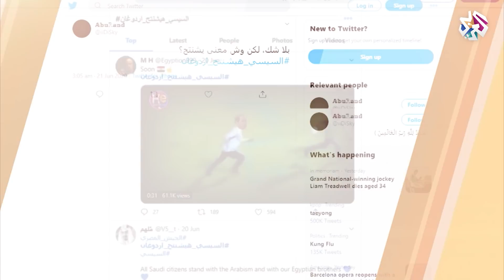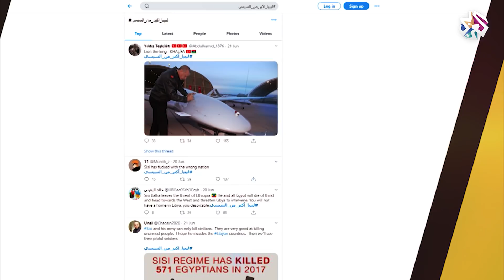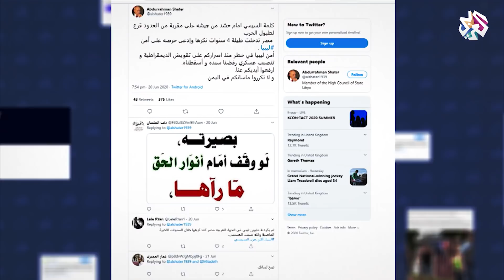تهديد السيسي بالتدخل عسكريا في ليبيا يشعل حرب وسوم على تويتر│بوليغراف